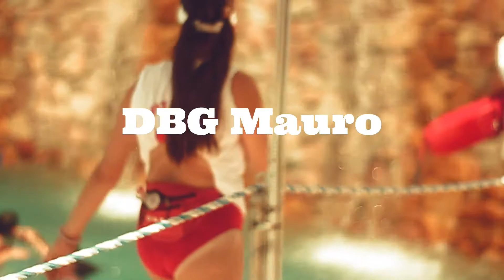DBG Mauro - "Snakes" Official Music Video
shot by @tinobanzdsuk (MartianWayFilms)